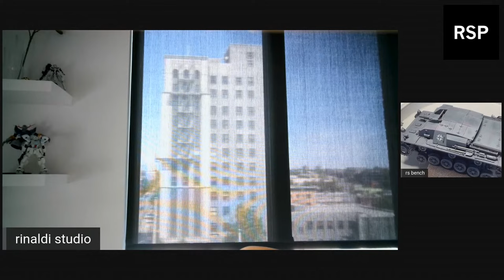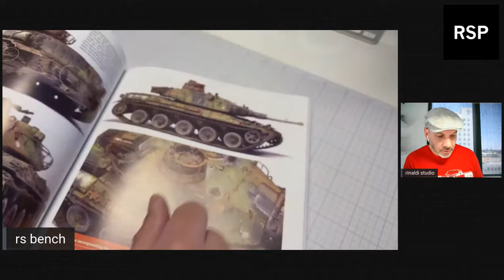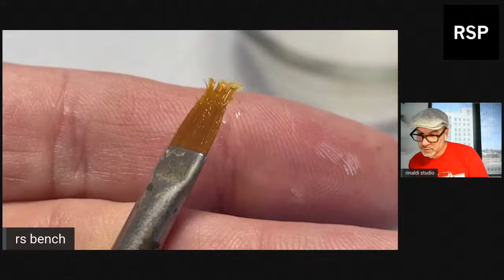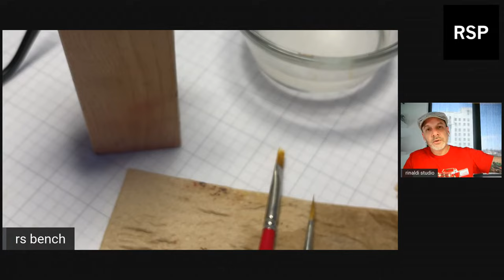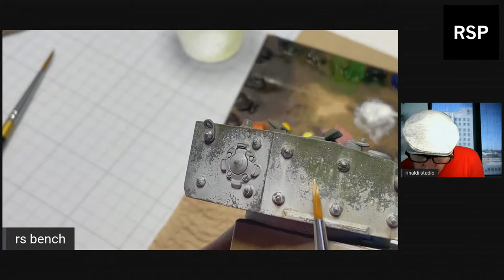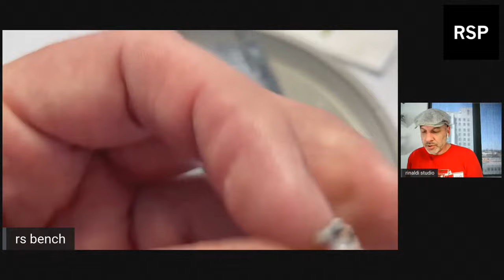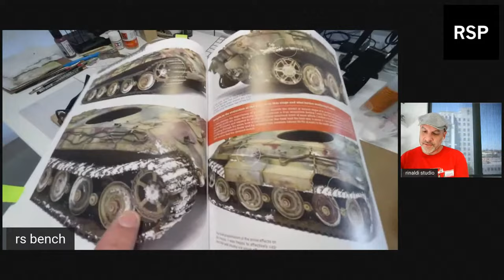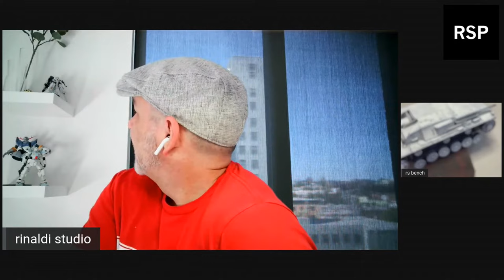Ep 11 - Winter Whitewash How-to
Time to cool this summer heat down! Winter mode engaged for this stream -- spending time discussing how-to whitewash camo and how-to apply it.

I'll switch back to 1/35 ARMOR models and illustrate my whitewash techniques using the HS chipping process, and mapping to create realistic effects -- exactly as shown in the RSP books.

NOTE: Select 1080p for highest quality playback.

0:00 Greetings and early questions
16:45 References refresh
36:07 1st Demo burnishing paint to recreate polished sheen
NOTE: question in chat and slightly off topic, but a cool effect to see before jumping in to the whitewash painting
45:00 2nd Demo (Cromwell turret, white over green)
1:38:00 3rd Demo Mapping on the turret
NOTE: This is the second level of whitewash effects to work on top of the chipped areas to develop the depth and subtle weathering to finalize the section
2:46:00 4th Demo (StuG, white over Panzer Grey)
NOTE: Spraying a full model in whitewash, plus critical steps when first starting the chipping. There was a less than desired result, so I stepped back and quickly resprayed more white to reset the surface and chip again. The second stage went much better and that is a great process to absorb because HS chipping has a lot of variables to manage.

KINGART BRUSHES, WATERCOLOR PENCILS & OIL PAINTS ~

Application brush: 9020 Series, Golden Taklon Ultra Round #2
Blending brushes:
9400 Series, Golden Taklon Angular Shader - 1/8 size
9120 Series, Golden Taklon Flat Grass Comb - 1/8 & 1/4 sizes
Additional recommended brushes:
5/0 Spotter, #2 Filbert, #2 Shader, #0 Chisel Blender, 10/0 Liner
12ml Oil Paint Set of 24 (Great OPR starter set)

TOOLS ~
Airbrush accessories: Iwata MAC valve, hose quick release, pre-set handles + 10" braided hose

OPR (OIL PAINT RENDERING) ~
1) No.2 Round brushes (4-5 per session, use 1 brush per color group)
NOTE: 12-15mm bristle length is ideal, along with a sharp tip
2) Quality Odorless Thinner
3) Oil Paints: Combination of KINGART & Winsor Newton
4) Good quality paper towel
5) Hair dryer

MUSIC ~
1) Lo-Fi Girl
2) Lo-Fi Vol 1 & Vol 2 by DJ Arek
3) Little Soul Lo-Fi